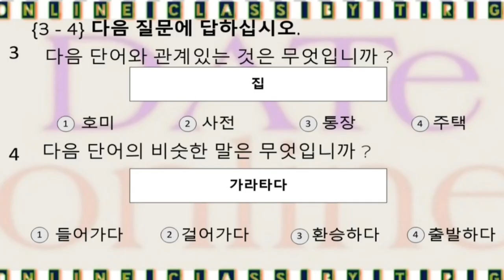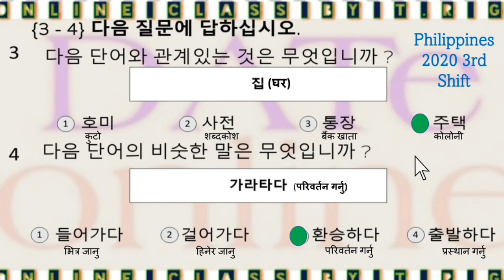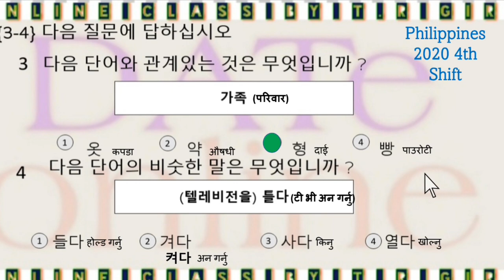फिलिपिन्स 2020 काे तेस्रो र चौथो सिफ्टमा सोधिएका 비슷한|반대말 र 관계 있는 것|by trgiri dateonline.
फिलिपिन्स_2020_काे_तेस्रो_र_चौथो_सिफ्टमा_सोधि_एका_비슷한|반대말_र_관계_있는_것||EPS-TOPIK FINAL EXAM QUESTION SOLUTION, BY trgiri In dateonline,Nepal ma 2019 ma sodhiyeka Korean similar sabdha haru,eps final parikshyama sodhiyeka mahatopurna prasnaharu, EPS-TOPIK UBT exam pass garnako lagi padhnai parne Korean question haru,